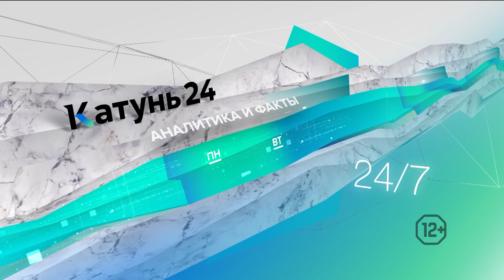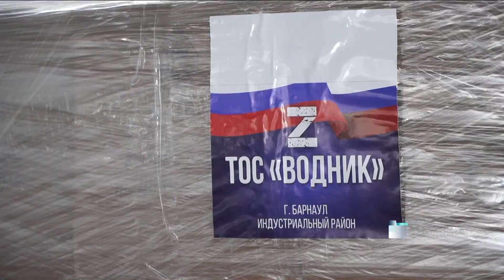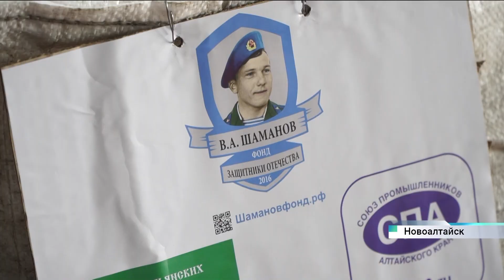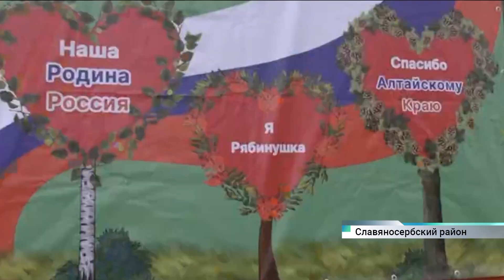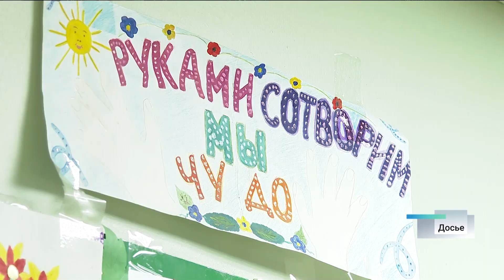Новости Алтайского края 31 марта 2023 года, выпуск в 17:00